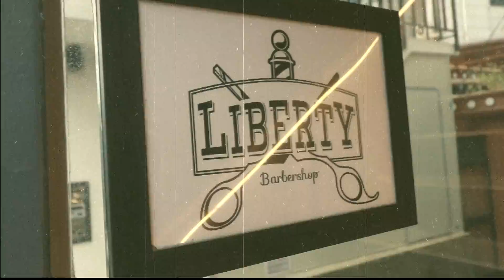브이로그 VLOG 2019 "데님대첩 1부"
이제 가을! 동족들이 데님셋업을 입고 뭉쳤다! 2019 데님대첩
가을에는 자고로 데님! 수컷의 가죽은 데님!
가을 사나이들의 패션을 보고싶지 않은가!